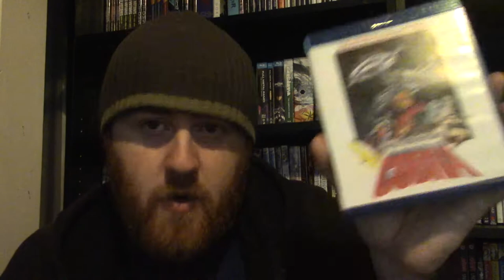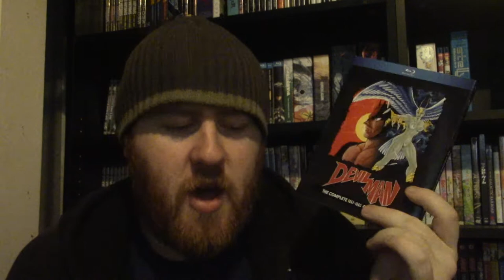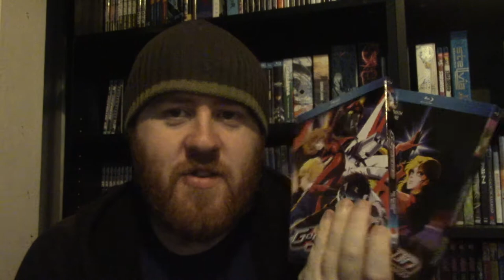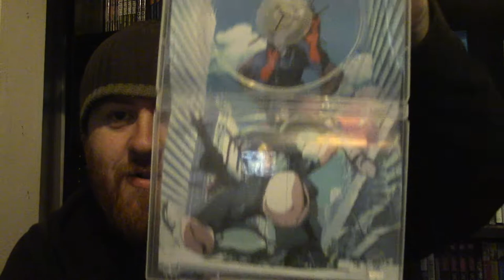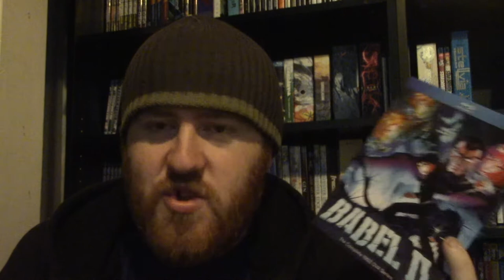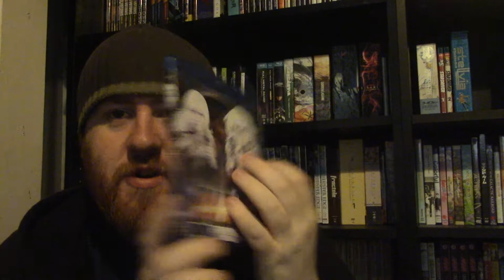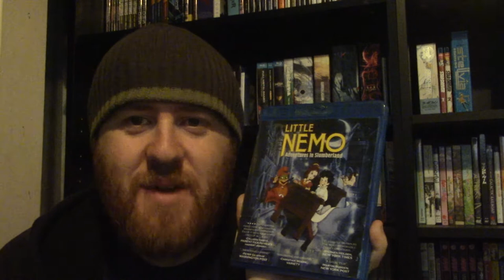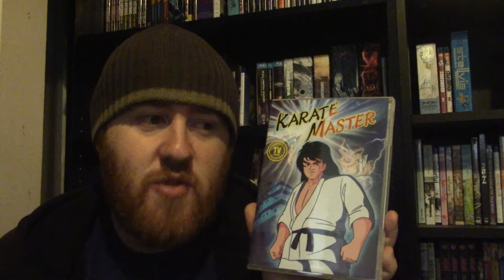ANIME PICKUPS | Discotek Media Haul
"The next Discotek Media Haul in my pursuit to catch up"
Social Links -

Anime Sets in this Video -

Space Adventure Cobra The Movie - [ Discotek Media Blu Ray ]
Devilman OVAs- [ Discotek Media Blu Ray ]
Horus, Prince of the Sun - [ Discotek Media Blu Ray ]
GoShogun TV - [ Discotek Media Blu Ray ]
Appleseed OVA - [ Discotek Media DVD ]
Babel II OVA - [ DIscotek Media Blu Ray ]
Space Warrior Baldios The Movie - [ Discotek Media Blu Ray ]
Jin-Roh The Wolf Brigade - [ Discotek Media Blu Ray ]
Little Nemo Adventures in Slumberland - [ Discotek Media Blu Ray/DVD ]
Karate Master - [ Discotek Media DVD ]